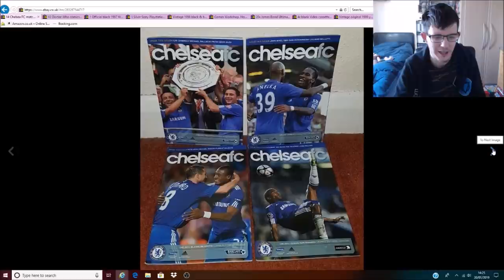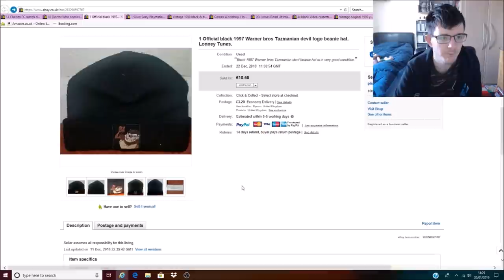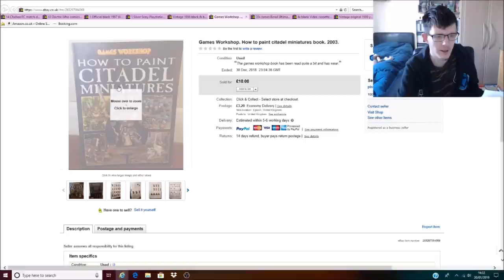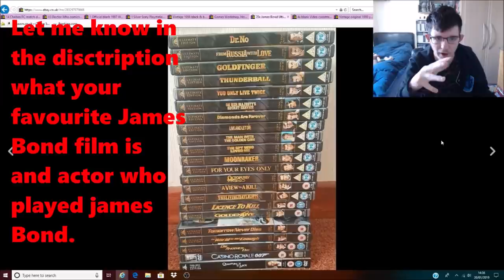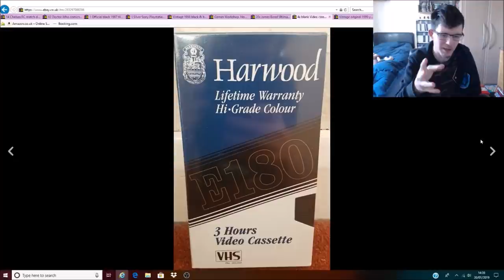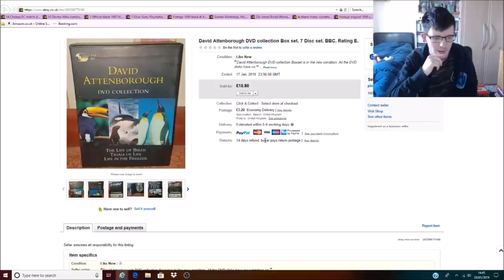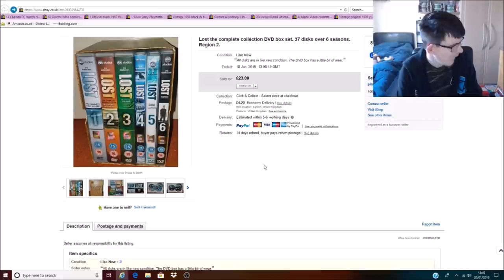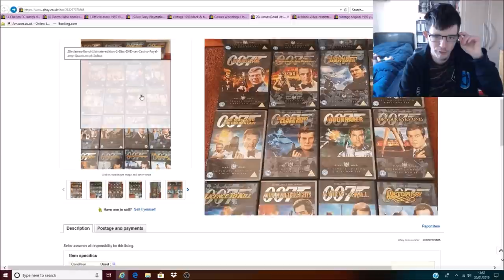Ebay sales video - 19th December 2018 - 19th January 2019. No. 18.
I am hoping to do a EBay sales video at least once every 3 weeks or so depending on what time I have etc. Will be hoping to get a video out 1 a week if I can.